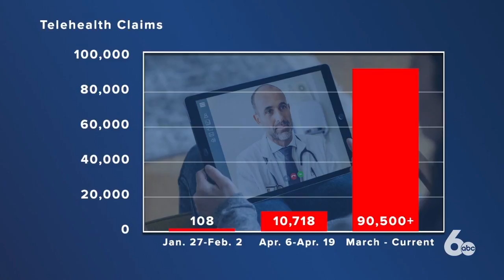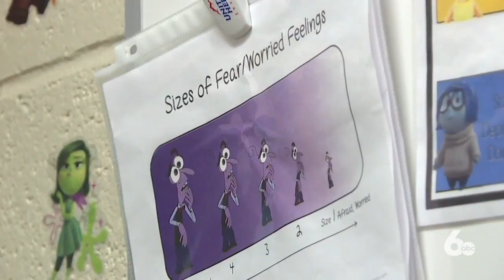Blue Cross of Idaho sees nearly 11,000% increase in telehealth claims